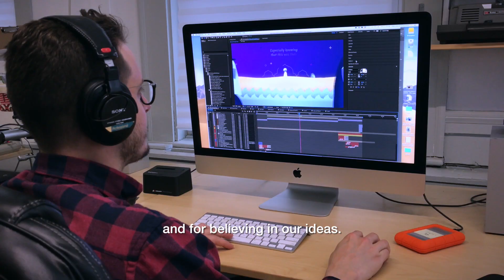Intercultural's year-end message 2018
At Intercultural Productions, our work reflects the diversity of a globalized society, of cities and towns inhabited by citizens of the world. In our journey to elevate people’s voices, we take our
cameras wherever we can have them, and find ourselves amongst the most extraordinary realities, with people whose compelling stories contribute greatly to enrich our communities.

We are fortunate to work with organizations that, day-after-day, strive to build equity and
preserve dignity within these communities.

Whether for our education, healthcare, biotech, human rights, or other partners, together we
find creative and clever ways to use media to bridge communication gaps and promote
respectful interactions between all people.
 For this opportunity, we wish to say… thank you. Thank you for allowing us to capture these
stories and for believing in our ideas. We can’t wait to see what 2019 has in store!
Intercultural Productions. Elevating people’s voices.